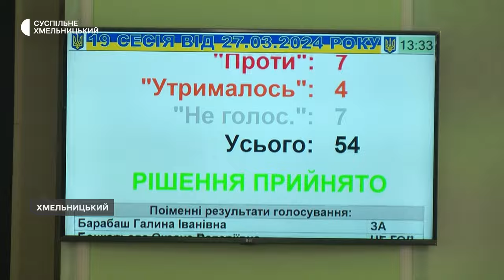Кінотеатр «Планета» передали у власність Хмельницької громади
55 депутатів із 64-х зареєструвались на пленарному засіданні сесії Хмельницької обласної ради. Обласні обранці слухали звіт виконувача обов’язки голови ОВА та прийняли ряд господарських питань, одне з яких викликало майже годинну дискусію в сесійній залі. З чим воно пов’язане – в нашому матеріалі.